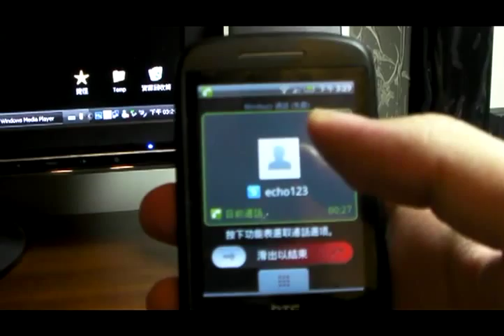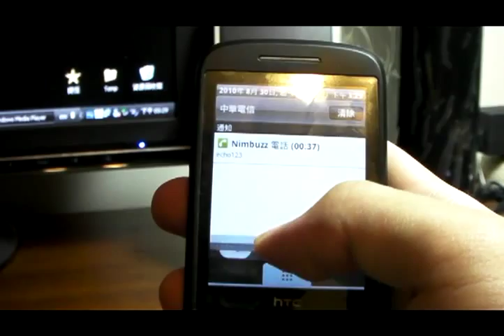HTC Nimbuzz Skype echo Test